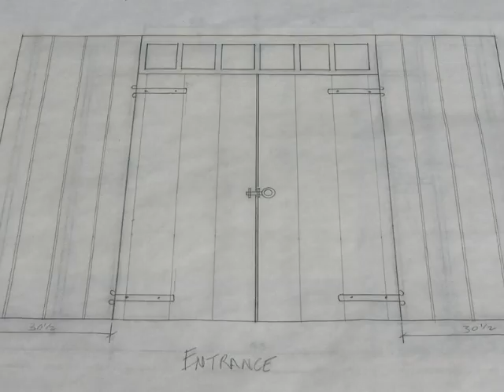Building a Carriage House/Small barn/Shed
I built a Carriage House with the help of my wife Cindy, my two daughters Chelsea & Caitlin, and with special help from my niece Elana and my nephew Matt.